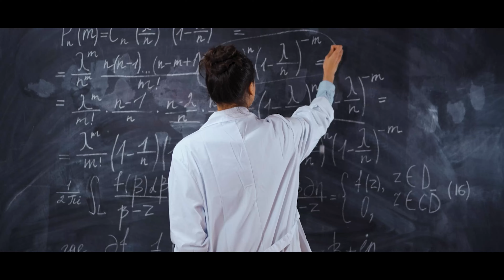SNORKELING And SHELLING, Navarre Beach, Florida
Snorkeling and diving for shells are a few enjoyable ways to look for shells, however, the weather conditions aren't always conducive for getting underwater; that is, until this past weekend .  Since I was able to find a really good wrack line on the beach and a nice shell bed in the water, we'll also shell the beach and water's edge as we enjoy a beautiful morning shelling Navarre Beach on Florida's Panhandle.

Nestled between Fort Walton Beach and Pensacola Beach, Navarre Beach offers a quiet setting on the sugar-white sands of the Emerald Coast.  Easily accessed by both plane and vehicle, a trip to Navarre Beach is surely one that y'all will want to make.

Amazon Affiliate Link:  Please help support this channel by purchasing your shelling products though my Amazon Affiliate links and a small percentage of your purchase will help me continue building the channel (THANKS).

Unigear Full Face Snorkel Mask, Snorkeling Mask Panoramic 180° View, Snorkel Set with Safe Breathing, Anti-Leak & Anti-Fog for Adult by Latest Advanced Safety Breathing System

Sunscreen:
Australian Gold Continuous Spray Sunscreen with Instant Bronzer SPF 15, Immediate Glow & Dries Fast, Broad Spectrum, Water Resistant, Non-Greasy, Oxybenzone Free, Cruelty Free, 6 Ounce

Shelling Books:
Florida's Seashells: A Beachcomber's Guide

Sand Flea Rake -

Sand Dipper (Blue)
Sand Dipper (Pink)
Sand Dipper (JR)

Camera Equipment:
Canon EOS RP Full-frame Mirrorless Interchangeable Lens Camera + RF24-105mm Lens F4-7.1 IS STM Lens Kit-- Compact and Lightweight for Traveling and Vlogging, Black (3380C132)

Canon RF50mm F1.8 STM for Canon Full Frame Mirrorless RF Mount Cameras [EOS R, EOS RP, EOS R5, EOS R6](4514C002)

GoPro HERO7 Black Bundle Waterproof Digital Action Camera with Touch Screen (H7 Black + 2 Total Batteries + 64GB SD + Dual Battery Charger)

GoPro HERO7 Black - E-Commerce Packaging - Waterproof Digital Action Camera with Touch Screen 4K HD Video 12MP Photos Live Streaming Stabilization

GoPro HERO8 Black Waterproof Action Camera with Touch Screen 4K Ultra HD Video 12MP Photos 1080p Live with Accessory Bundle - 1 Additional GoPro USA Batteries + PNY 64GB U3 microSDHC Card

by GoPro

Microphone DeadCat for Rode VideoMic GO On-Camera Microphone. Bestshoot Windscreen Blocker Protection Cover Furry Microphone DeadCat for Rode VideoMic GO On-Camera Microphone

For further information or to plan a trip to the Emerald Coast, here are some helpful links:

Video equipment: Canon EOS RP, Samsung Galaxy S10+, GoPro 7, GoPro 8
Sound Effects:
mouseclick - 347544_masgame